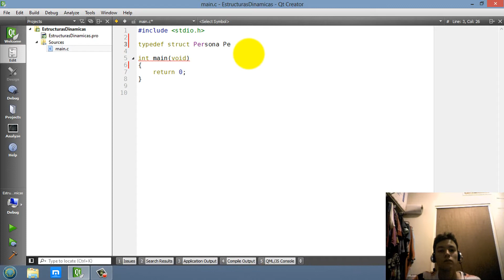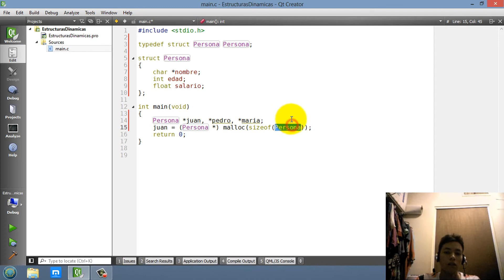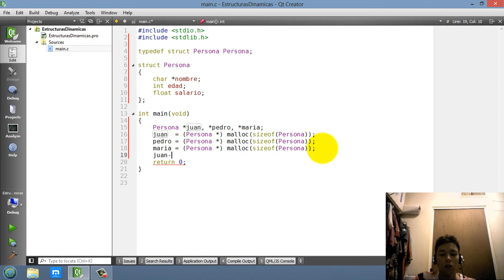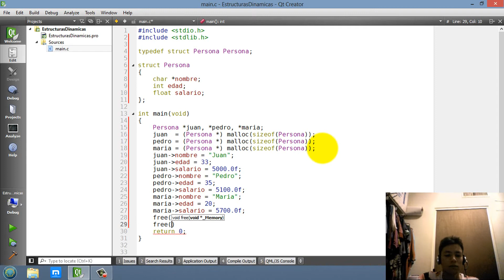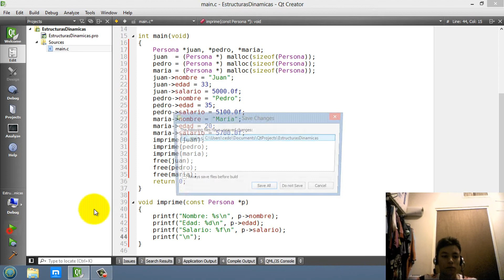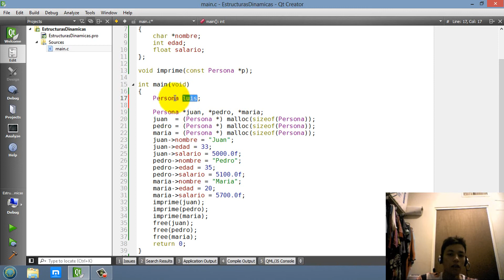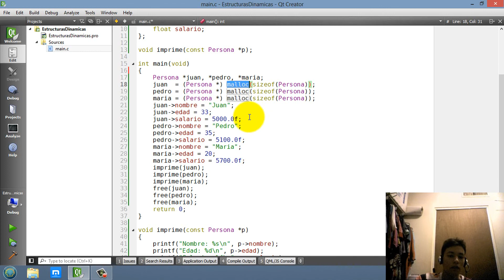Tutorial de cómo hacer STRUCTS dinámicos en Lenguaje C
Y también doy asesorías por Skype: cedoduarte
O también por Google HangOut.